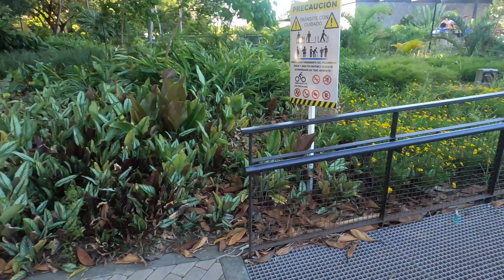Caminando por PARQUES del RIO un DOMINGO - MEDELLIN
Gracias por apoyar este CANAL, dejando una huellita y registro para la posteridad de cada una de mis experiencias...